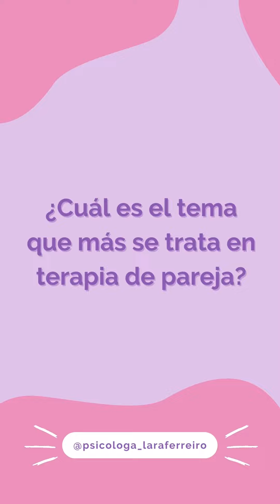¿Cuál es el tema que más se trata en TERAPIA DE PAREJA? | Psicóloga Lara Ferreiro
¿Cuál es el tema estrella?

Los temas que más se tratan en terapia de pareja son 4:
- Infidelidad
- Falta de comunicación
- Relaciones sexuales
- Planes de futuro

Cada pareja y cada relación es diferente y cada caso es único, pero en términos generales estos son los temas más comunes que se tratan en terapia de pareja.

¿Y tú? ¿Crees que tienes estos temas cubiertos con tu pareja? ¿Hablas normalmente de ello con tu pareja?

Para reservar terapia de pareja o individual conmigo:
Lara Ferreiro